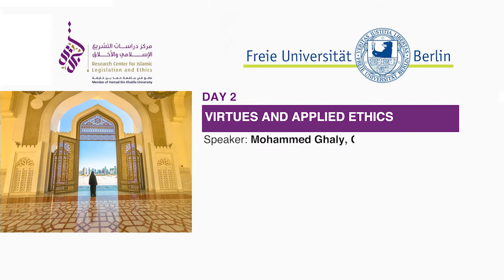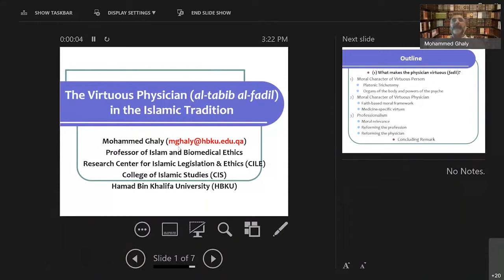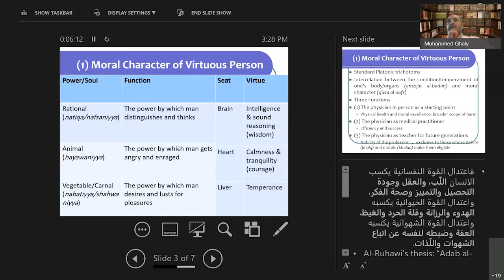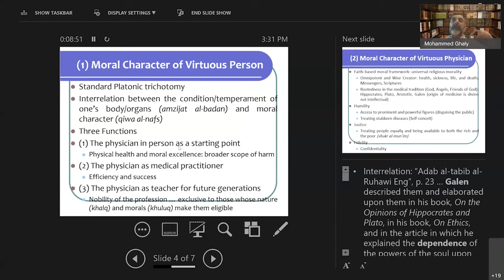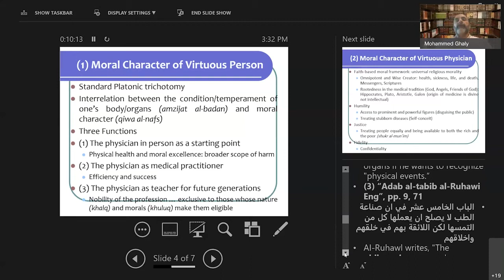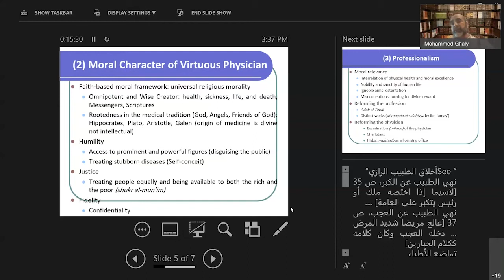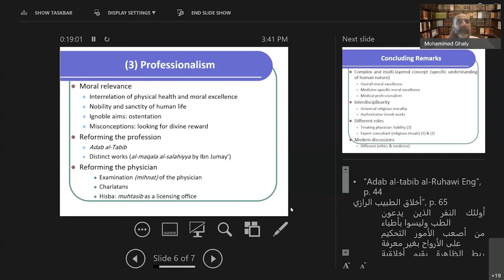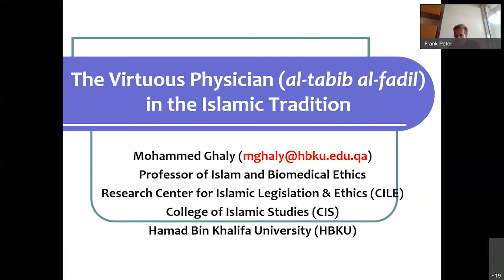9/14 CILE 9th Annual International Conference - Mohammed Ghaly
"The Virtuous Physician (al-ṭabīb al-  fāḍil) in the Islamic Tradition" by Mohammed Ghaly, CIS, CILE

CILE’s 9th Annual International Conference in collaboration with Freie Universität Berlin on "Islamic Virtue Ethics: Historical Trajectories and Modern Implications" 20 - 21 September 2021